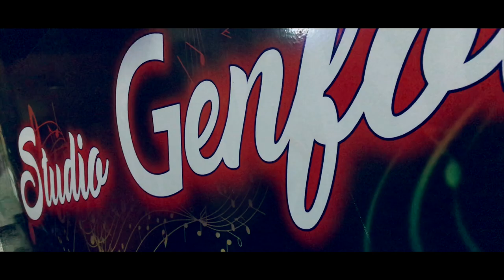Promo Cheb Anouar Sghir 2020 : Sbabi Nayti Ana © (Studio Ganfouda Plus +)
INTERPRÈTE : Cheb Anouar Sghir
ARRANGEMENT : Abdel Wahab
PERCUSSION : Otmane Chalabala
ENREGISTREMENT : Studio Ganfouda Plus
CAMÉRA & MONTAGE : Nasro La BelgiQue
PAROLES
Ana Na3cha9 w Nkhamam
Hiya Mcharbatni Sem
Meli rouhti 3liya
Fachlou Rkabiya